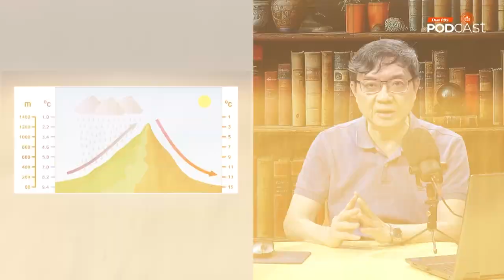Mountain Meteorology เมฆ & ลมฟ้าอากาศใกล้ภูเขา | Podcast Review | 15 ต.ค. 67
ภูเขาและเทือกเขา มีผลต่อปรากฏการณ์ทางอุตุนิยมวิทยา เช่น การเกิดพายุ ความแห้งแล้ง หรือการเปลี่ยนแปลงของภูมิอากาศต่าง ๆ ได้ยังไง?